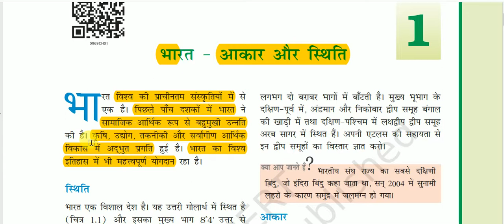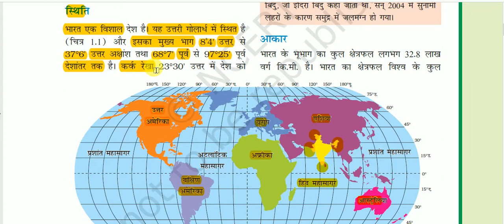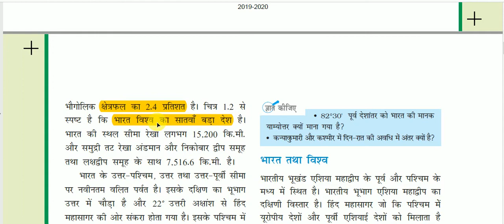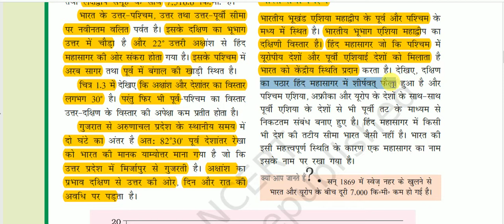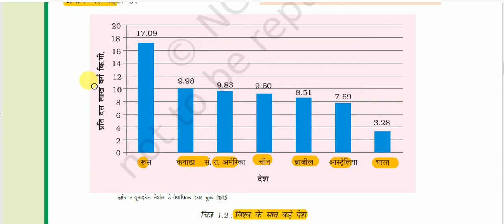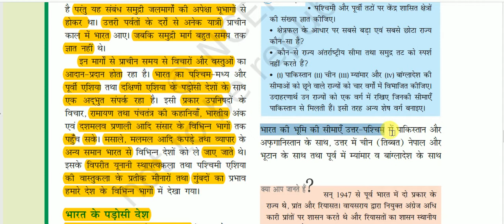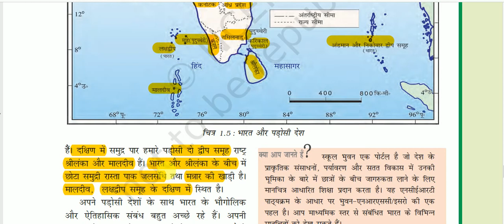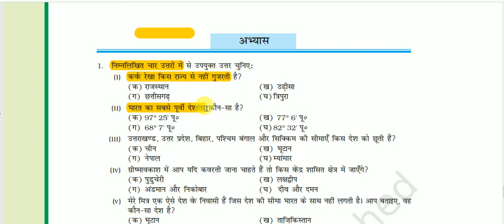NCERT Book Class IX (Indian Geography) || समकालीन भारत-1 -: भारत - आकार और स्थिति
India - Size and Location for All Competitive Exams like SSC, Railway, IB, Bank, UPSC, BPSC, MPSC, PCS, etc.